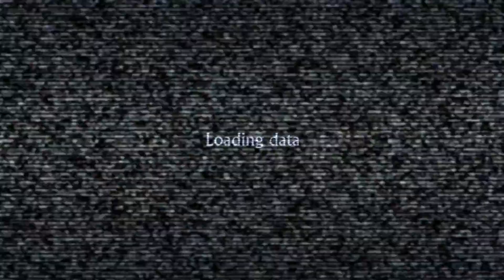Resident Evil: The Darkside Chronicles (PS3) - Часть 2 - Воспоминания о Потерянном Городе \ Глава 1